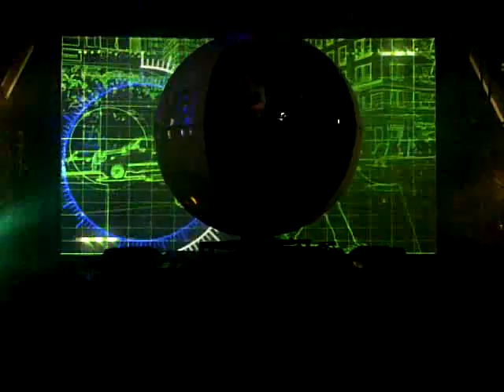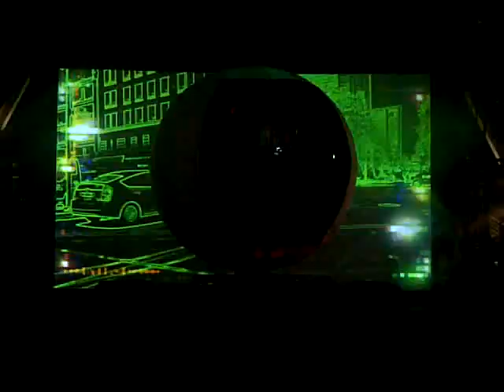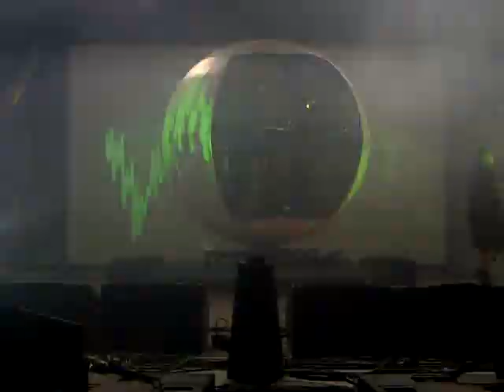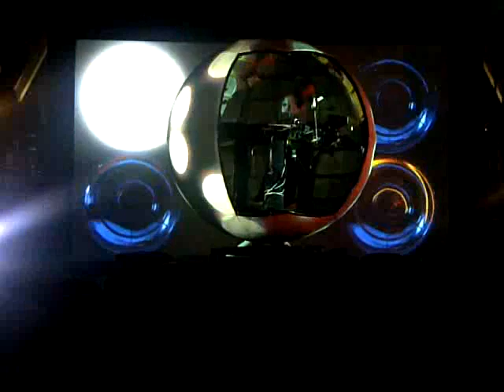DJ Shadow : Ultra Music Festival Part 2 (Complete Set)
DJ Shadows 1st time in Miami!